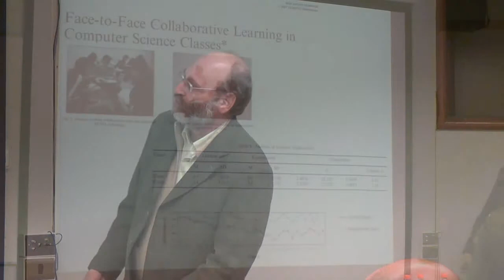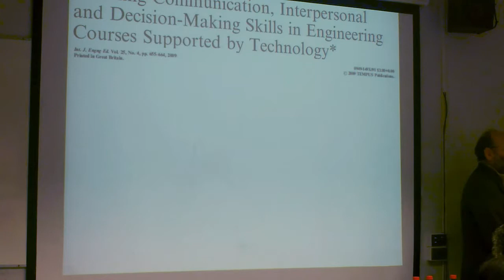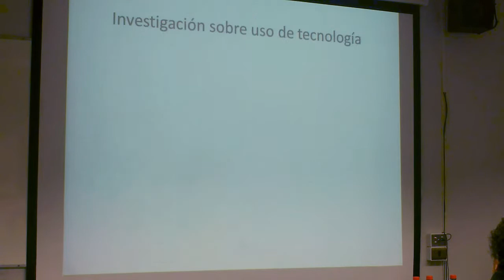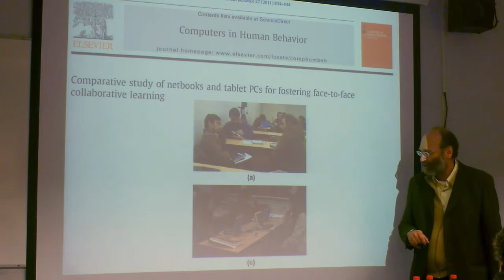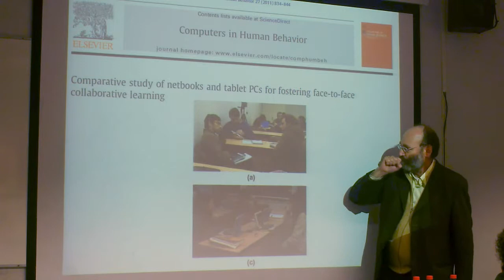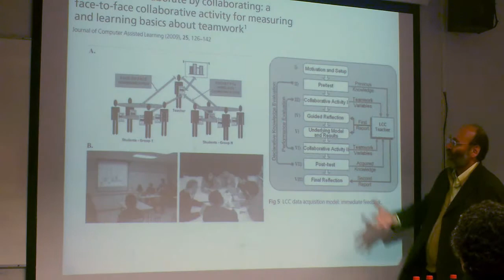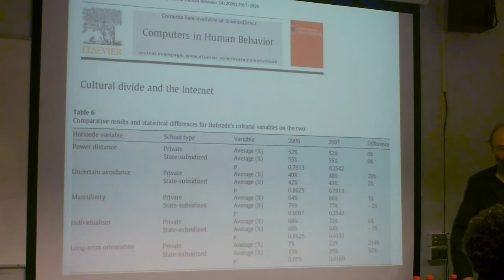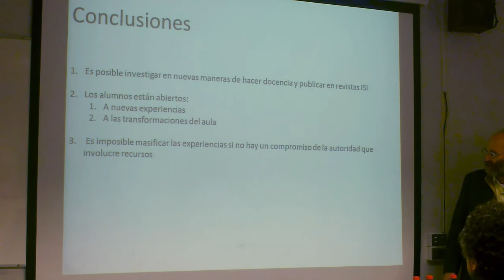Vínculo Docencia Investigación - Miguel Nussbaum (Ingeniería)